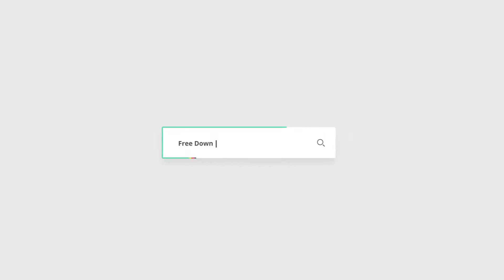Chinese New Year Wishes | Free After Effects Templates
Chinese New Year Wishes 21344961 Videohive - Free After Effects Template
After Effects CC 2018, CC 2018, CC 2017, CC 2016, CC 2015, CC 2014 | No plugins | 1920x1080 | 7 MB

Chinese New Year Wishes is a Chinese New Year Greeting Card Project which can be used for any Corporate Greeting Cards, Holidays Home Videos, Celebration invitation, Asian events or any Chinese events.It contains a Text and Logo placeholders. No Plugins Needed to use this project.Everything is created in AE itself.

The Audio Track is from author sharonlirael.
You can Get it from here.

Compatible with After Effects CC2014 and higher versions.
Basic Text Tutorial included for customizing the project.
Font info is Provided in the Help File.